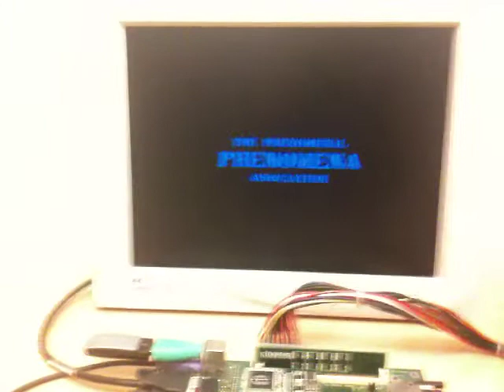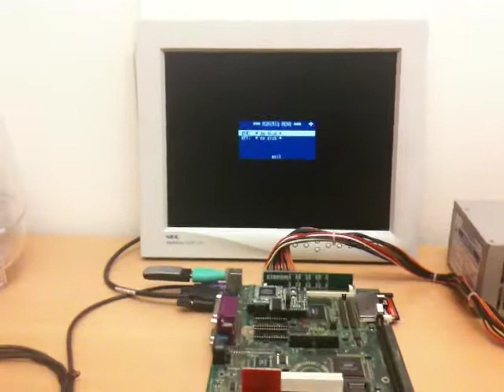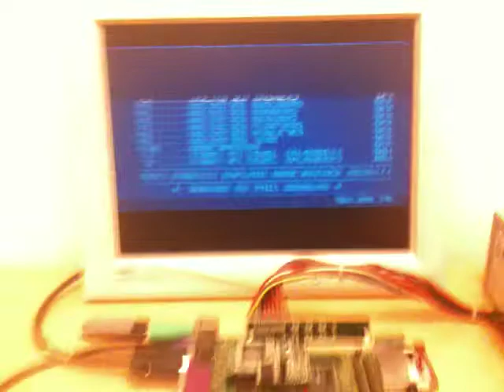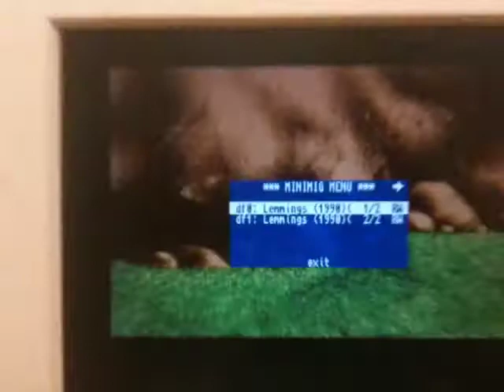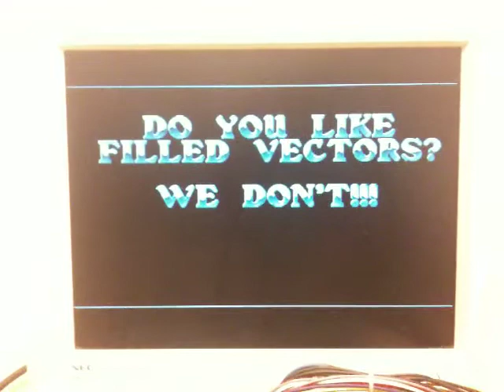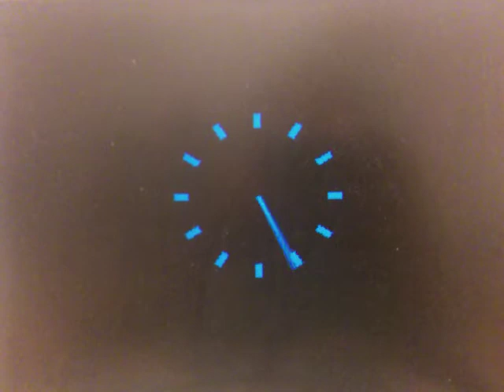Commodore One - The Reconfigurable Computer - Running Minimig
All you see here happens inside a Cyclone III FPGA on the small expansion board in the upper left corner of the Commodore One. The FPGA beneath it takes care of I/O and disk access.

Notice that the Scroll-lock light on the keyboard is floppy activity light, and the Num-lock light is the power light intensity (which in the original hardware controls the audio filter on/off).

Hitting F12 brings up an on screen menu to change settings and put ADF-files in the virtual floppy drives.

The FPGA-cores, floppies and the harddrive-file all load from the 2GB CF-card.

This is not emulation, it's a re-implementation of the actual hardware, and the board is capable of becoming almost any old computer you like, as longe as someone does the hard work of reimplementing all the logic for it.

If you rather want a C64, that just a matter of hitting "reconfig" and selecting it from the boot menu. :-)

No sound because I had no available speakers here at the moment.
Crappy VGA-monitor is very dark, old and crappy, but then again, I found it in the trash and it works.

Original design by electronic goddess Jeri Ellsworth.
Minimig by Dennis van Weeren, ported to the C-One by Tobias Gubener.